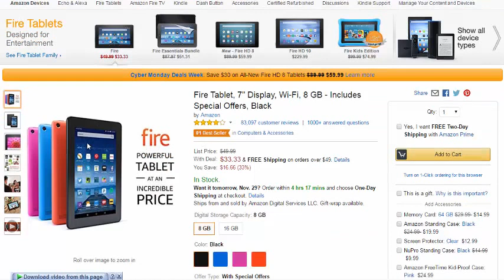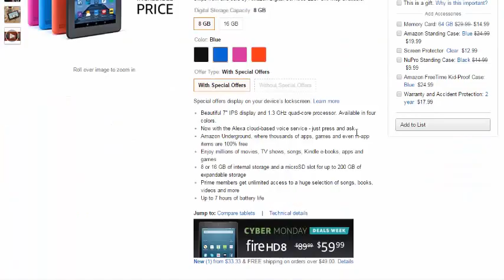Shop Amazon Cyber Monday 2016 Deals - Fire tablet at $33.33 Cyber Monday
black friday history
green monday 2016
cyber monday 2016 deals
christmas 2016 vacation deals
christmas toys 2016
christmas 2016 calendar
christmas 2016 cruises
christmas 2016 gift ideas
christmas 2016 movies
december 2016
feature gadget guide for christmas 2016
2014 calendar
christmas 2016
christmas 2016 calendar
christmas 2016 trends
amazon store
amazon shop vac
amazon shopbop
amazon shop and save
amazon shop with points
amazon shop by brand
amazon kindle shop
amazon shop and ship

 Destiny USA, retail, ShopperTrak, shopping, Store Front, Target, Thanksgiving 2015